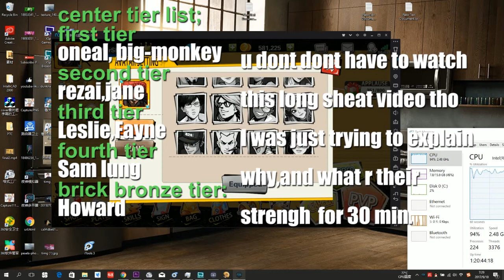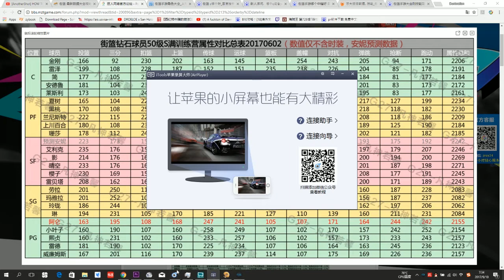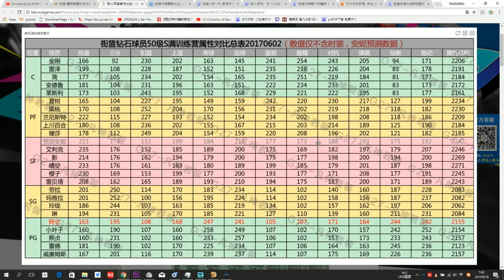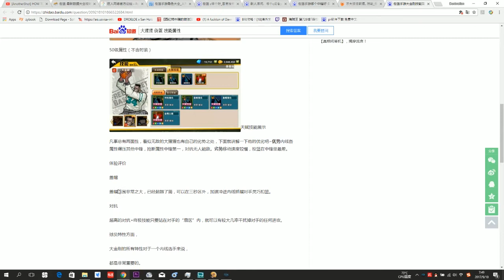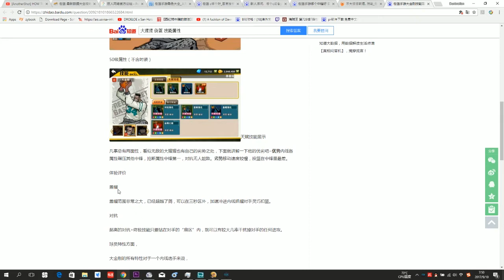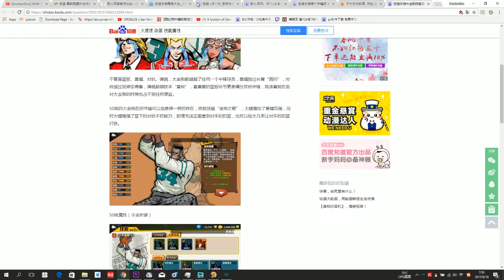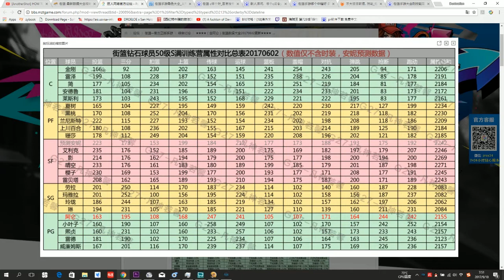What is the best center Character? Guarentee Accurate! now&future, Anothershot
1:06
thats what u want.
others are good. but u guys are no patience animal!

from today. most of my video will be around 5 min.